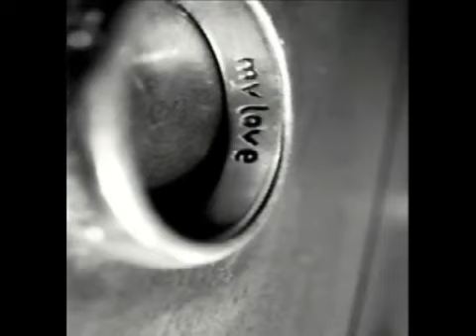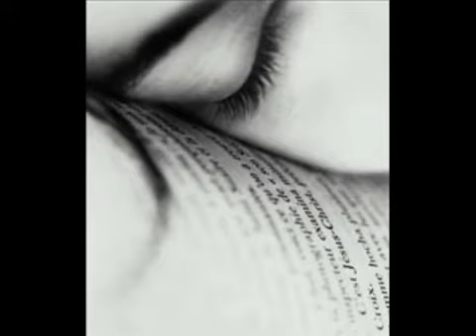Um Bom Perdedor